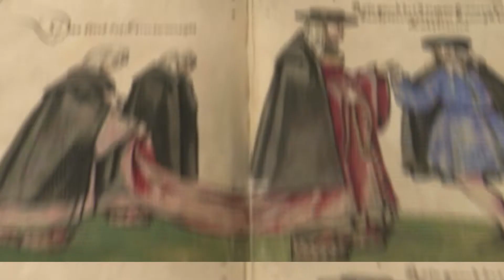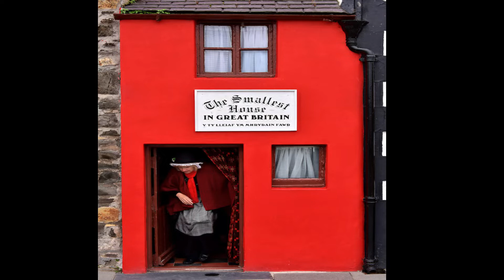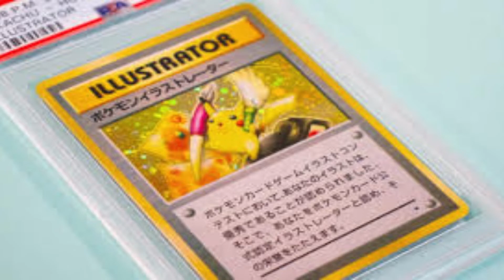20 COSAS QUE NO SABIAS 👉ANTES DE VER ESTO👈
20 cosas que no sabias es un nuevo formato en el canal destinado al entretenimiento y cultura para todos.
El fin es aprender sobre cosas que aun no sabiamos antes de verlo.

Fuente: Wikipedia, infowords
Musica: See you Soon - Otis McDonald (Libreria de audio de YouTube)